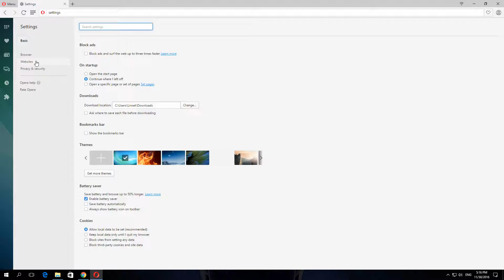How To Enable Allow All Site to Run Javascript in Opera